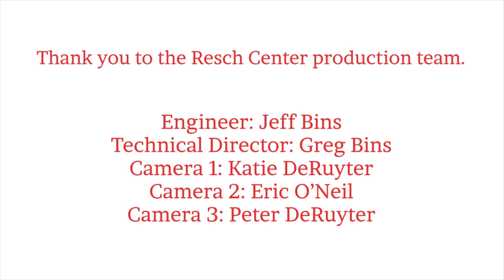2021 Green Bay East High School Graduation